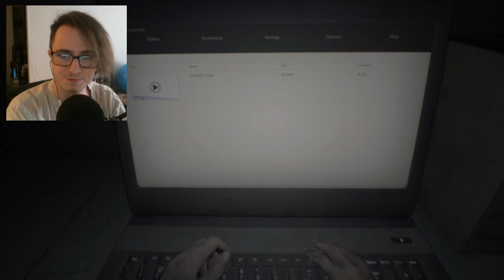I DON'T LIKE THIS FAMILY - Resident Evil: Biohazard #1 walkthrough gameplay let's play playthrough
Thats an awfully large coffee pot